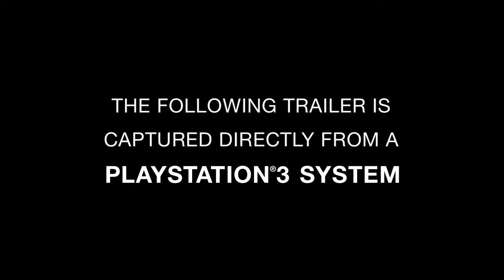The Last of Us - Trailer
Durante a premiação Video Game Awards 2011, foi revelado o game The Last of Us. O título teve uma apresentação inicial, que revelou a produtora por traz deste game, Naughty Dog a mesma produtora que nos trouxe a série Uncharted. The Last of Us parece ser ter uma combinação Survival Horror com Ação. Se você gostou e tem alguma opinião sobre este vídeo deixe nos comentários , e não deixe de visitar o Blog RAÇA GAMER para mais vídeos, e não esqueça de deixar o jóinha básico de sempre.